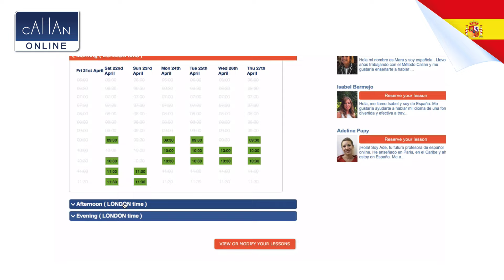Spanish with Callan Online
Start speaking Spanish with Callan Online